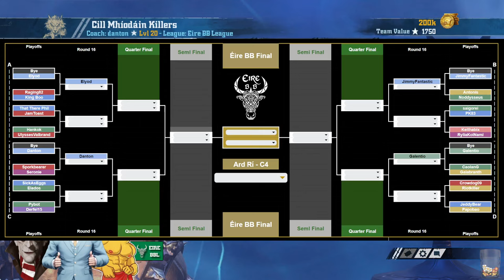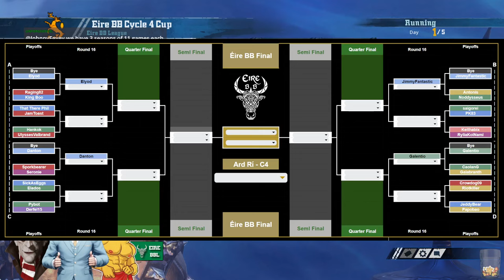Blood Bowl 2 - Eire BB Playoff Preview!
Sporkbearer and Caolan join me to look at all the teams that made the playoffs and make a few predictions!